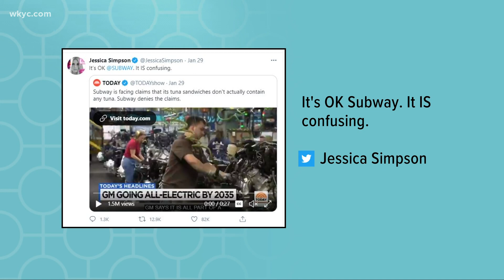Jessica Simpson pokes fun at Subway controversy in Pop Break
Plenty of entertainment news in tonight's Pop Break.  Here's is Kierra Cotton with all the Hollywood news.